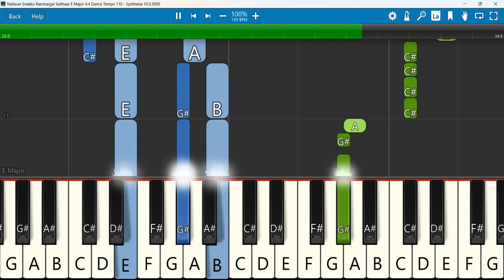Nallavar Enakku Nanmaigal Keyboard Notes E Major 4/4 Dance Tempo 110 | நல்லவர் எனக்கு Johnsam Joyson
Nallavar Enakku Nanmaigal Seithaar | Tamil Song | Johnsam Joyson
 Keyboard Notes